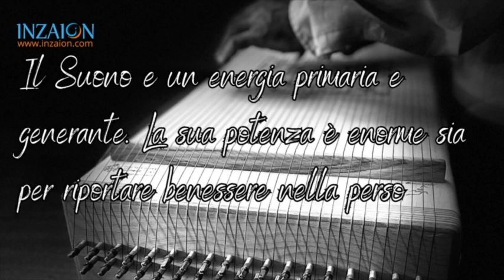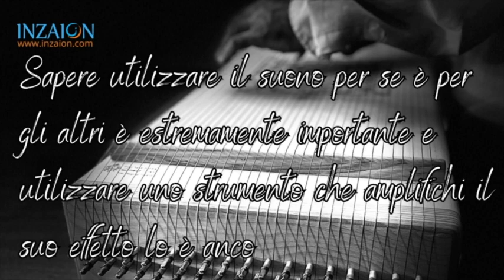SAI CHE LE FREQUENZE POSSONO STIMOLARE LA GIOIA Daniele Faccin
DESCRIZIONE:
Grazie a Daniele Faccin conosceremo le frequenze adatte a creare gioia, gli intervalli più adatti per portare la felicità e l'accordatura migliore per mettere a proprio agio la persona nell'ascolto.
DOMANDE:
1- Come può una frequenza alterare le percezioni creando gioia!

2- Se ci sono frequenze positive che portano alla felicità, esiste anche il loro contrario.
Quali sono e come si possono arginare?

3- In quanto tempo l'utilizzo delle frequenze produce un cambiamento positivo?

4- Per quanto tempo i benefici delle frequenze hanno effetto e nel caso ogni quanto vanno ascoltate per averene il risultato più prolungato ?